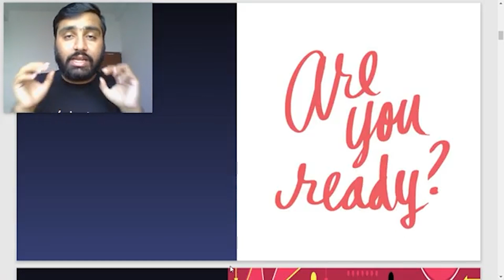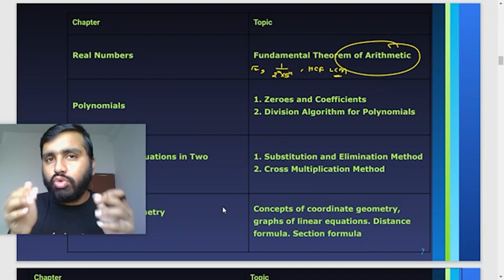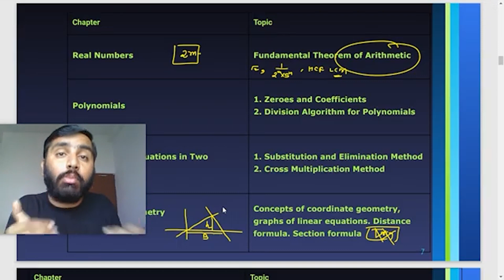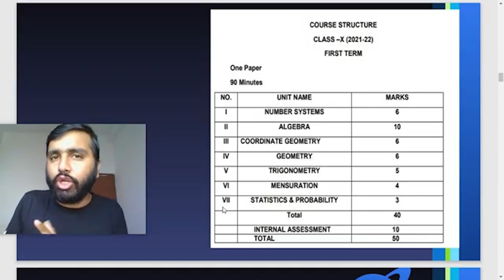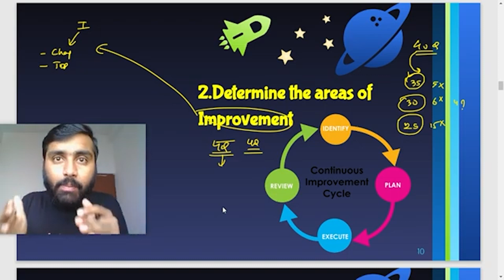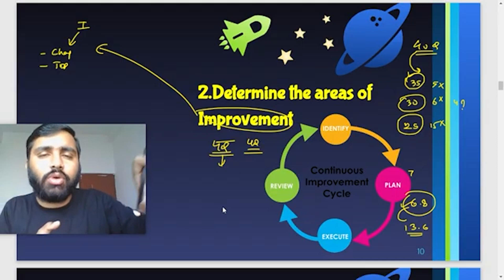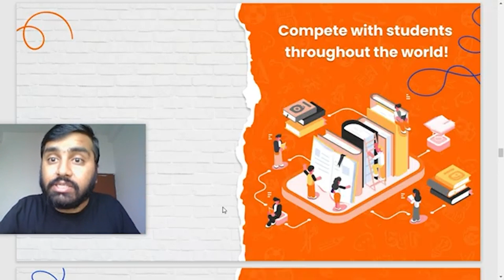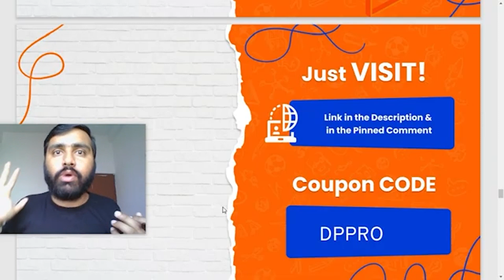4 Amazing Tips to Score Better in Term 1 Maths |100 % Guaranteed Output [ Term 1 Exam 2021] Vedantu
4 Amazing Tips to Score Better in Term 1 Maths | 100 % Guaranteed Output [ Term 1 Exam 2021] Vedantu. Hi students, in this session Master teacher Deenbandhu sir will take you through How to Study Maths with 5 Scientifically Researched Tips to score better in Term 1 exam 2021. If you guys are preparing for class 9th & 10th term 1 exam 2021, then this session will guide you on how you guys can do better in maths.

Hurry Up Now!!🤩🤩
Deenbandhu Sir👉

🎀Important playlist on Assertion & Reasoning Class 10 | Term One Exam 2021- 22- Playlist

🎀Important playlist on Coordinate Geometry Class 10 | Class 10 Maths Chapter 7|NCERT Solutions

🎀Important playlist on Introduction to Trigonometry Class 10 | Class 10 Maths Chapter 8 | NCERT Solutions

🎀Important playlist on Case-Based Questions Class 10 | NCERT Solutions for Class 10 Maths

🎀Important playlist on Triangles|Class 10 Maths Chapter 6- Playlist | NCERT Solutions

I hope you enjoyed this session on “4 Amazing Tips to Score Better in Term 1 Maths | 100 % Guaranteed Output [ Term 1 Exam 2021] Vedantu”.

📢 V-Promise For the First time in the History of Online Education!

Any Queries you have? Then drop them in the comment section and our experts will answer you. See you in the next session with more interesting content. Have a nice day! Stay safe and stay home